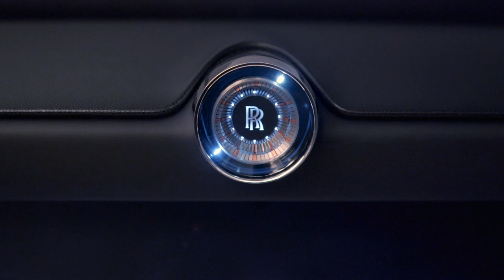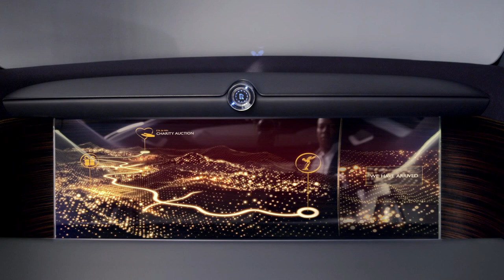Rolls-Royce 103EX Concept Design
2016 Rolls-Royce 103EX Concept Drive, Interior and Exterior

“Today, Rolls-Royce, the world’s leading luxury brand, has defined the future of luxury mobility. The Grand Arrival of the Rolls-Royce VISION NEXT 100 boldly points to a bright future for our marque where our patrons’ individual demands for complete and authentic personalisation will be met through an exquisite fusion of technology, design and hallmark Rolls-Royce craftsmanship.”
Torsten Müller-Ötvös, Chief Executive Officer, Rolls-Royce Motor Cars

“With the Rolls-Royce VISION NEXT 100 we were mindful not to dwell on the past. We wanted to be as innovative as possible and at the same time transcend the design history of the marque”.
Giles Taylor, Director of Design, Rolls-Royce Motor Cars

In a spectacular event at London’s Roundhouse today, the Rolls-Royce VISION NEXT 100 was presented. The car defines the future of luxury mobility. Codenamed 103EX, it is the marque’s first ever pure ‘Vision Vehicle’.

The Rolls-Royce VISION NEXT 100 presents an intriguing and aesthetically dynamic vision of the future of luxury mobility – a completely personal, effortless and autonomous Rolls-Royce experience, wrapped in a design that ensures a ‘Grand Sanctuary’ for its occupants, and a ‘Grand Arrival’.

The Rolls-Royce VISION NEXT 100 anticipates the mobility demands of the luxury customer of the future. Brought to life by Rolls-Royce after many months of study and consultation with current patrons of the brand, the car represents their clearly expressed desire for an assurance that the marque’s plans for the future of luxury personal mobility will continue to embody the key attributes that have made Rolls-Royce the preferred marque of the most discerning and powerful patrons in the world for over a Century.

With the Rolls-Royce VISION NEXT 100, the brand provides just such an assurance to its valued customers – present and future. It makes a bold and definitive statement of confidence in a future where Rolls-Royce rejects the notion of anonymous, utilitarian and bland future modes of mobility. Through an intimate understanding of its customers’ thinking and their demands in the future, Rolls-Royce presents an exciting and highly appealing vision of effortless, autonomous, spacious and beautiful luxury mobility, as personal as each individual customer.

Background
This ‘Vision Vehicle’ is one of four announced by the BMW Group in Munich on 7 March 2016, as it launched its centenary celebrations – THE NEXT 100 YEARS. In addition to being the centenary of the BMW Group, 2016 also represents a seminal moment in the history of Rolls-Royce Motor Cars.

For Rolls-Royce, the end of production of the seventh generation Phantom – considered by aficionados to be "the best car in the world" – represents the completion of the first phase of the Rolls-Royce brand’s renaissance under BMW Group custodianship. The success of Phantom, Ghost, Wraith and now Dawn serves as the foundation for a bold new chapter.

This highly successful era for the world’s most celebrated luxury brand has been driven by a restless commitment to always looking forward.

In this spirit, the Rolls-Royce VISION NEXT 100 is presented – a truly revolutionary, highly authentic exploration of the future of luxury mobility. It provides a fully authentic look into the potential demands and desires of the wealthy connoisseur of the future.

The Rolls-Royce VISION NEXT 100 – a vision of the future of luxury mobility
In creating the Rolls-Royce VISION NEXT 100, the Rolls-Royce Motor Cars design team, led by Director of Design Giles Taylor, asked themselves the question, “How can we recast luxury for the next 100 years?” Within that question the team found that they had to address two further questions: “What will a Rolls-Royce owner expect of his or her Rolls-Royce in the coming decades?” and “How do we at Rolls-Royce today envision how we meet those expectations?”. These questions allowed the team to dream of the staggering possibilities for Rolls-Royce’s future.